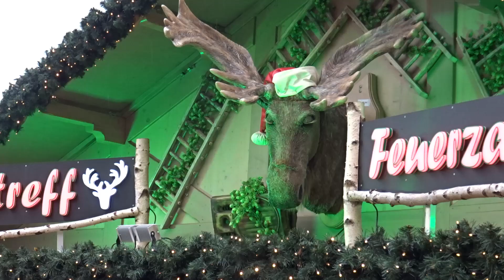Lucemburk, Lucembursko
Výlet za adventními trhy do hlavního města maličkého, ale krásného Lucemburska (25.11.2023)